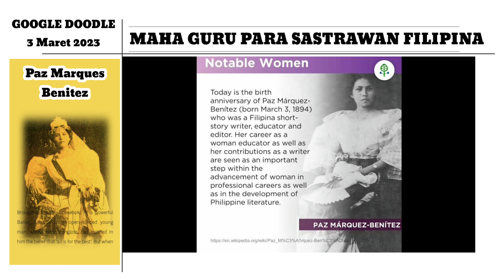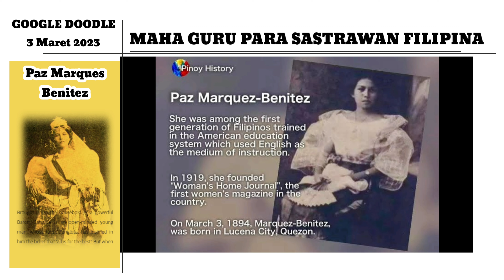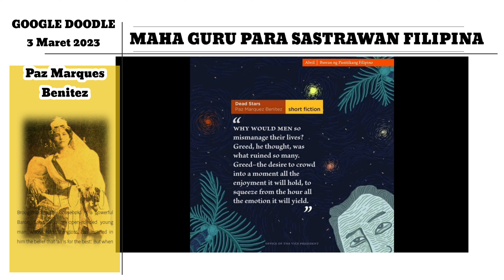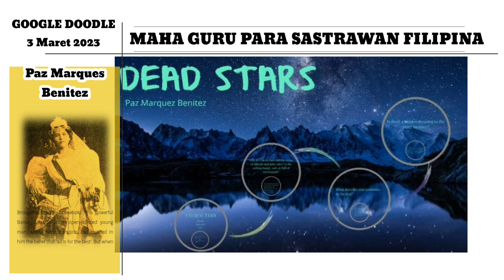Paz Marques Benitez Maha Guru Para Sastrawan Filipina : Google Doodle 3 Maret 2023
Paz Marquez Benitez's 129th Birthday

3 Maret 2023

Ulangtahun ke 129 Paz Marquez Benitez

Doodle hari ini merayakan ulang tahun ke-129 penulis, editor, dan guru Filipina bernama Paz Márquez-Benítez. Sepanjang karirnya, dia mengembangkan sastra Filipina dan menjadi Guru Sastra bagi banyak penulis paling terkenal di negara itu. Ia dikenal karena menulis cerita pendek Filipina modern pertama yang ditulis dalam bahasa Inggris, dengan judul Dead Stars.

Márquez-Benítez lahir dari keluarga guru di Lucena wilayah Quezon, pada hari ini di tahun 1894. Dia merupakan seorang ahli akademis, dia mendaftar di sekolah menengah pada usia sembilan tahun dan sangat dipuji karena kehebatannya dalam bahasa Inggris. Dia kemudian kuliah di Universitas Normal Filipina di Manila, di mana dia menemukan kecintaannya pada menulis. Dua tahun kemudian, Márquez-Benítez belajar di Sekolah Tinggi Seni Liberal Universitas Filipina yang baru dibentuk, lulus pada tahun 1912.

Dia segera kembali ke almamaternya sebagai guru menulis dan menggunakan platformnya untuk menulis cerpen berjudul Dead Stars tersebut pada tahun 1925. Márquez-Benítez adalah pendukung kuat untuk melestarikan warisan kebudayaan Filipina dan dengan tegas mendukung kemerdekaan, dan dua karakter utama cerita pendek tersebut melambangkan imperialisme Amerika. Karya sastra itu diterbitkan di Philippines Herald dan mendapat pujian kritis diakui sebagai karya sastra nasional.

Dia adalah mentor bagi banyak penulis yang kemudian menjadi terkenal dan menyusun antologi cerita Filipina pertama dalam bahasa Inggris, Filipino Love Stories (1928), yang mewadahi dan menampilkan karya murid-muridnya.

Di luar pencapaian ini, Márquez-Benítez membantu mendirikan Woman University di Filipina.

Dia juga menjabat sebagai editor untuk Majalah Pendidikan Filipina dan Women’s Home Journal, majalah wanita pertama di negara itu.

Perpustakaan The Ateneo Library of Women’s Writings sekarang menjadi tempat untuk mempelajari karya beliau dan Pameran tahunan the annual Márquez-Benítez Lecture and Exhibit adalah wadah untuk mengingat penulis wanita Filipina yang berkontribusi pada sastra Filipina dalam bahasa Inggris. Putrinya, Virginia Benítez Licuanan, menulis biografinya dalam judul Paz Márquez-Benítez: One Woman's Life, Letters, and Writings pada tahun 1995, yang juga menyertakan surat dan entri buku hariannya.

Happy birthday, Selamat ulang tahun Paz Márquez-Benitez! Terimakasih sudah menginspirasi kami untuk berkarya dalam sastra.